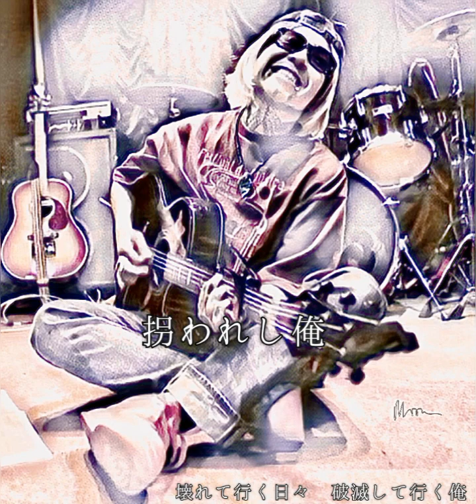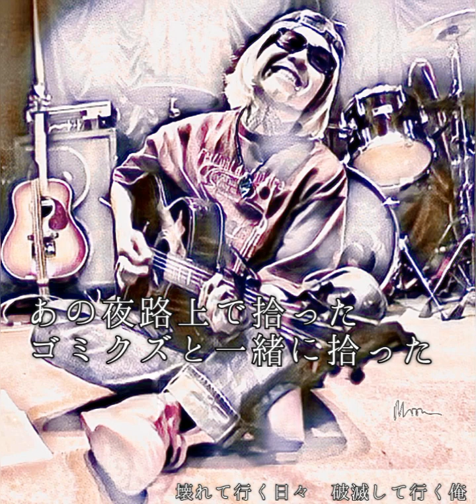【壊れて行く日々 破滅して行く俺】―写楽―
自宅で唄ったやつ🤫
「BURNING SOUL YouTube Topic」
現在は''アコースティックギター''(意味は本来の)によるソロ音楽活動と
新バンド【狂っているのは俺か時代か】
を準備中
2024年
―写楽―プロフィール
ミュージシャン
ロックヴォーカリスト
シンガーソングライター
音楽誌「WeROCK」「Bollocks」BURNING SOULインタビュー掲載。
2021年 映画「感染―彼女はいまシャチになる―」で【狼のせいじゃない:BURNING SOUL】が挿入歌に抜擢。
2021年 iTunes Storeで【マリア:BURNING SOUL】ミュージックビデオが日本のロックTOP10の5位にチャートイン。
2022年 映画「青春の叡智」でアルバム作品【アメ横スタイル:BURNING SOUL 】の収録曲が挿入歌に抜擢。
レジェンド
写真家松下弘子ライヴ写真集
書籍  出版社：星雲社
2014年1月発売カバーアーティスト
アルバム【BLOOD MESSAGE】
レーベル:花と龍
2021/01/13発売
アルバム【最後の一匹】
レーベル:花と龍
2022/6/9発売
オリジナルアクセサリー
―写楽―×BLUE ROSEデザイナーKIYO
コラボレーション
【Not Normal Series】発売中